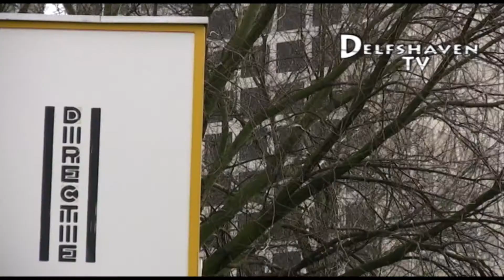Delfshaven TV: Directiekeet Oud-Mathenesse (27.01.2015)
Voor de bouw van het Witte Dorp ontwierp J.J.P. Oud een houten directiekeet. Het kleine gebouw met de in elkaar geschoven blokken springt direct in het oog. Oud ontwierp de keet in primaire kleuren die sterk doen denken aan schilderijen van Mondriaan, maar dan
Directiekeet Oud-Mathenesse driedimensionaal. De Keet bestaat uit een  symmetrische opbouw rond een houtskelet. Twee rechthoekige volumes zijn in elkaar geschoven en bedekt met de kleuren rood en blauw. Daarop zit een uitstekend geel gekleurd dakdeel. Opmerkelijk is de decoratieve verwerking van de houten gevels waarin op symmetrische wijze ramen zijn geplaatst. Boven de deur van de ingang staat in een stijlvol lettertype 'Directie'. Het interieur is gevuld met gelakt blank hout. Het rode rechthoekige volume bevat een grote ruimte, het blauwe herbergt onder meer de keuken, het toilet en een bergruimte.